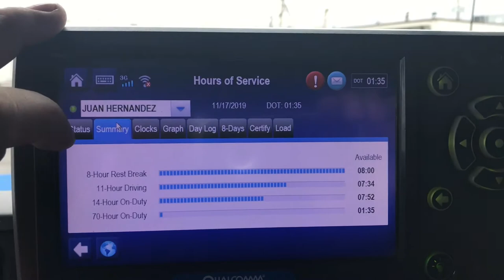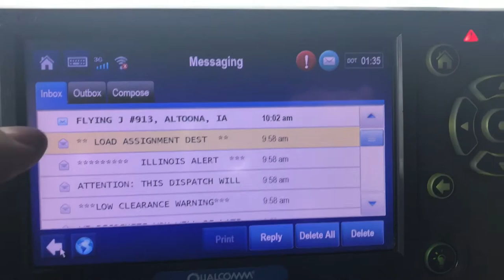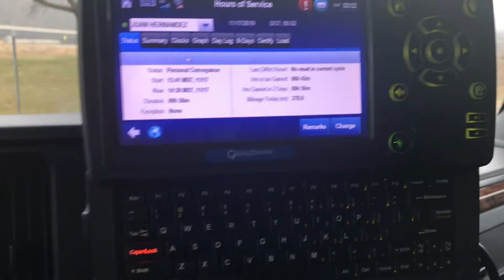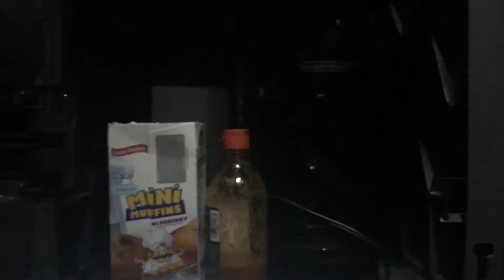Waco - Houston Cap 1